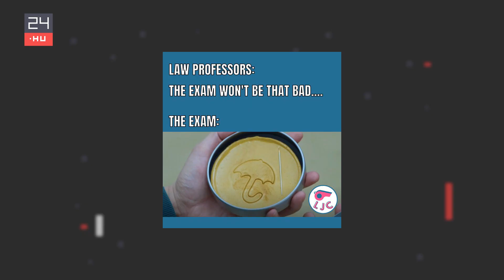Mind meghalnánk a Squid Game-ben | 24.hu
A koreai Netflix-szenzáció, a Squid Game második játékában tettük próbára a kollégákat a szerkesztőségben és a járókelőket az utcán. Spoiler: ebből csúnya vérfürdő lenne a végén.